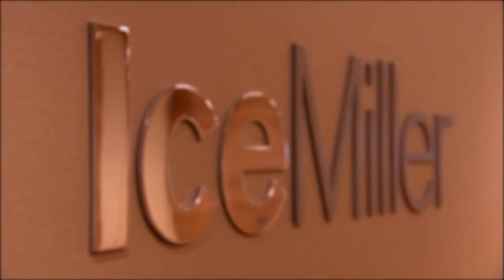Impact of Title IX 50 years later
We take a deep dive into Title IX. It's impact 50 years later not only on the court, but doors it opened for women in education and the workplace. Joining us on our special panel: Indiana Fever President & COO Allison Barber and Co-Chair. 2024 NBA All-Star Board of Directors, Co-Founder, Catch the Stars Foundation and Owner, Tea's Me Cafe & Tea's Me Community Café Tamika Catchings.